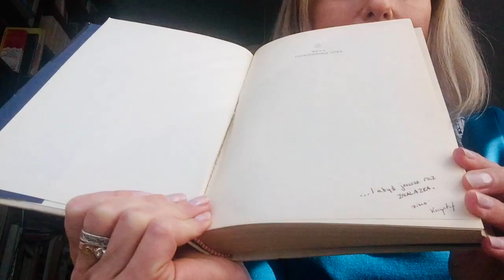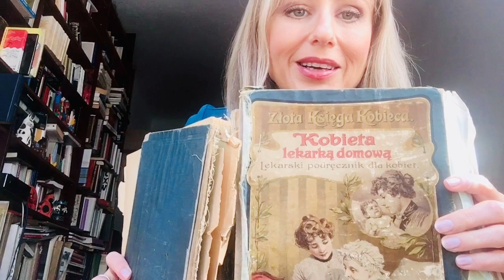Kultura w kwarantannie: Porządki i nowości na Światowy Dzień Książki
Czas w domu można przeznaczyć na uporządkowanie swoich półek i książkowych zbiorów. Nie zawsze wychodzi. Ale są szanse, że trafi się na skarb.